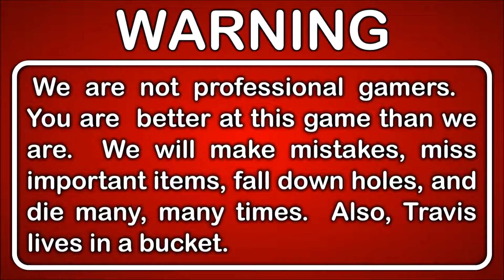Let's Play Crash Bandicoot 2: Cortex Strikes Back Gameplay Part 15 - Jetpacks and Death Routes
Rob takes the reigns and shows us what masterful jetpacking looks like, then goes through a death route like nobody's business... just too bad we both have to do bonus stages.

This is Part 15 of our Let's Play Crash Bandicoot 2: Cortex Strikes Back playthrough.

DESCRIPTION

Your favorite marsupial, Crash BandicootÆ, is back and heís enhanced, entranced & ready-to-dance! Now you can experience Crash Brandicoot like never before in fully-remastered HD graphical glory. Take on the epic challenges and adventures of the three games that started it all, Crash BandicootÆ, Crash BandicootÆ 2: Cortex Strikes Back and Crash BandicootÆ: Warped.

Crash Bandicoot N. Sane Trilogy is a platform video game compilation developed by Vicarious Visions and published by Activision for PlayStation 4. It is a collection of remasters of the first three titles in the Crash Bandicoot series: Crash Bandicoot, Cortex Strikes Back, and Warped, which were originally developed by Naughty Dog for the PlayStation in the 1990s.

The evil Dr. Neo Cortex is backÖout this time to save the world? And heís asking for help from his arch nemesis, Crash Bandicoot? Is this just a conniving plan to lure Crash into Cortexís next dastardly experiment? Can Crash win again or will he join Cortexís mindless zoo?

GAMEPLAY FEATURES
N. Sane Trilogy is a collection of remasters of the first three games in the Crash Bandicoot series, Crash Bandicoot, Cortex Strikes Back and Warped, which all feature Crash Bandicoot traversing various levels in order to stop Doctor Neo Cortex. Like in the original games, Crash uses spinning and jumping techniques to defeat enemies, smash crates, and collect items such as Wumpa Fruits, extra lives, and protective Aku Aku masks. The trilogy adds new features across all three games, including unified checkpoints, pause menus and save systems, including both manual and automatic saving, time trials, which were first introduced in Warped, and the ability to play most levels in each game as Crash's sister Coco. It also features remastered audio and cutscenes, featuring newly recorded dialogue from past voice actors from the franchise.

GAME INFO
Name: Crash Bandicoot N. Sane Trilogy
Developer: Vicarious Visions
Publisher: Activision
Genre: Platform
Platforms: PlayStation 4
Release Date: June 30, 2017

VIDEO INFO
Knight and Day
Let's Play
Gameplay Walkthrough